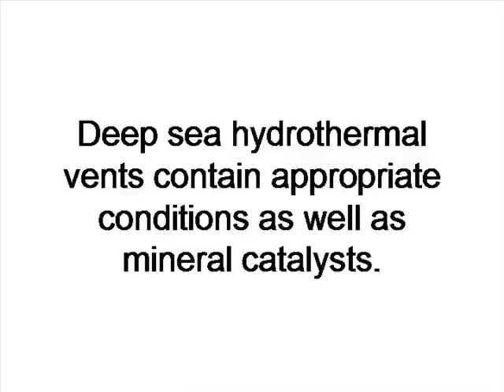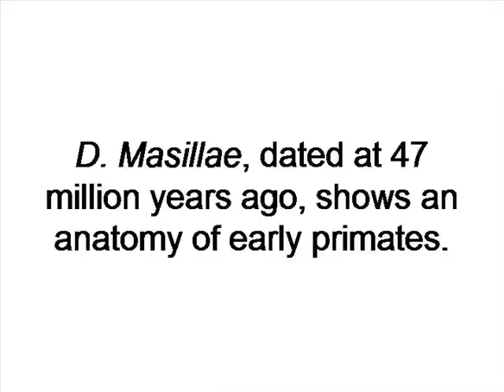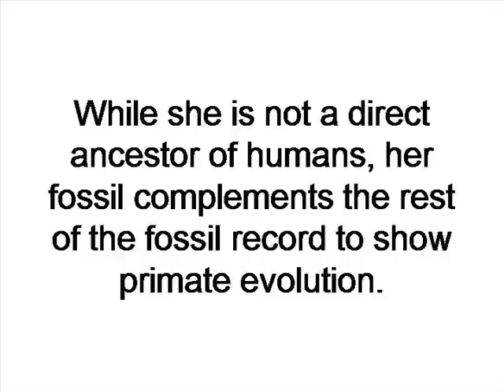The final nails in the coffin of creationism?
This video outlines some recent evidence of various types in favour of a naturalistic origin of life.

Refs
Abiogenesis